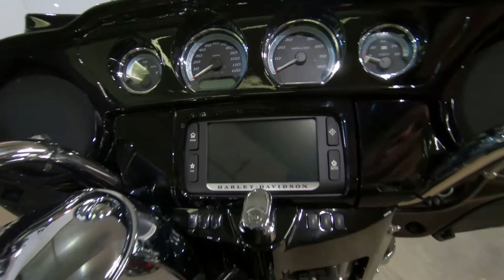2017 HARLEY-DAVIDSON ELECTRA GLIDE ULTRA LIMITED - Used Motorcycle For Sale - Milwaukee, WI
Please visit Suburban Motors Harley-Davidson to view this Used Black 2017 HARLEY-DAVIDSON ELECTRA GLIDE ULTRA LIMITED for sale near Milwaukee, Wisconsin.

Stock#:  21281R

Description:
2017 HARLEY-DAVIDSON ELECTRA GLIDE ULTRA LIMITED FLHTK
2017 Limited!! Used but not abused! Great bike! Well maintained! Stop in today and get a closer look!
Welcome to top-of-the-line touring comfort; dressed out to the nines from the Daymaker™ LED headlamp to the Tour-Pak® luggage carrier.

Find the perfect longitude; latitude and attitude.

If you’re the kind who wants it all; Ultra Limited gives it to you. From the powerful all-new Twin-Cooled™ Milwaukee-Eight® 107 engine; right down to the heated handgrips. The unmistakable Batwing fairing and split stream air vent mean optimal air flow and reduced head buffeting. Premium BOOM!™ Box 6.5 GT touchscreen infotainment and navigation allow rider and passenger to ride to any soundtrack they choose. Electronic cruise control; Reflex Linked Brembo® brakes with ABS; dual LED Daymaker™ headlamps; a premium Tour-Pak® carrier; which can house both rider and passenger helmets; luggage rack; improved seat and one-touch saddlebags all come standard. Which means the ride you’ll experience is anything but standard.